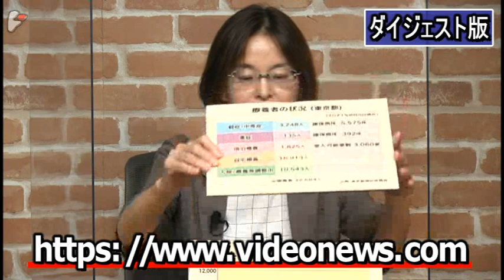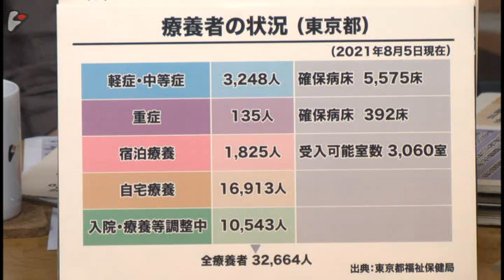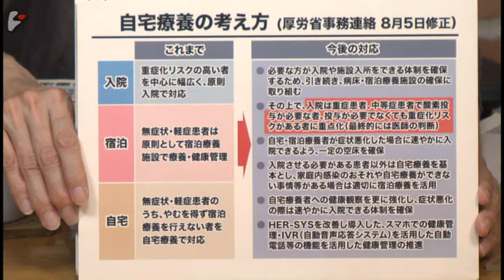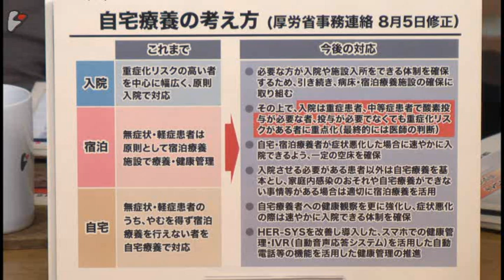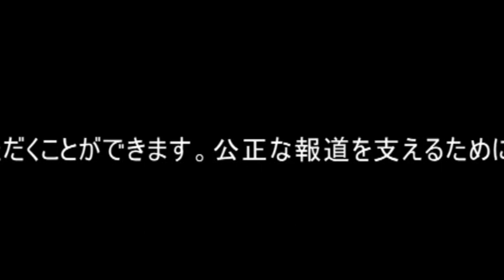新田國夫×宮台真司×迫田朋子：自宅療養で医療の空白を作ってはならない【ダイジェスト】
ゲスト：新田國夫氏（医師・日本在宅ケアアライアンス理事長）
司会：迫田朋子　宮台真司

　デルタ変異株による新型コロナウイルスの感染拡大が止まらない。東京では1日の新規陽性者数が5,000人を超えたために医療体制が逼迫し、自宅療養者の数が1万7,000人にのぼったほか、さらにもう1万人が入院調整中として自宅に留め置かれている。

　こうした状況を受けて政府は8月2日、医療逼迫を理由に、重症化リスクのない感染者は入院させずに自宅で療養する方針を一度は打ち出したものの、医療界をはじめ批判や不安の声が噴出、しまいには与党内からも反対の声が上がり、軌道修正を余儀なくされている。5日の参院厚労委で田村厚労大臣が、中等症は入院させる方針を明言するなど、政府の方針は二転三転しているが、大臣が何と言おうが、現在の日本の脆弱な医療体制では増え続ける感染者数を支えきれないことは明らかだ。

　厚労省が作成した新型コロナ「診療の手引き」では、人工呼吸器やECMO（体外式膜型人工肺）を必要とする状態が「重症」と定義され、それ以外は呼吸不全があり酸素吸入が必要でも中等症とされる。しかし、たとえ軽症でも、いつ肺炎症状による呼吸困難に陥るかわからないため、医療を受けられない患者の不安は大きい。にもかかわらず、東京で無症状・軽症者の健康観察を委ねられているフォローアップセンターはなかなか電話がつながらず、これでは「自宅療養」ではなく「自宅放置」ではないかという声があがるのも当然のことだ。

　東京で30年近く在宅医療に取り組んできた医師の新田國夫氏は、今年4～5月の第4波の際に大阪や神戸で起きたような、入院ができないまま自宅で亡くなるコロナ感染者が続出する医療危機の可能性を危惧する。

　在宅ケアを担う医療関係者で構成され新田氏が理事長をつとめる一般社団法人・日本在宅ケアアライアンスは、やむを得ず自宅療養する際に医療の空白を作らないために、自宅療養中の患者に医療を提供する医師のための「医療提供プロトコール」を今年5月に作成した。このプロトコールでは、神戸や大阪で実際に在宅医療を提供した医師たちの経験を元に、必要に応じてステロイド投与や酸素吸入を行うことなどが明記されている。在宅患者を診る医師に在宅医療に対する十分な知識があれば、中等度の患者が必要とする医療サービスを提供することは可能なのだ。

　ただし、これはやむをえない場合であり、このプロトコールさえあれば誰でも自宅療養が可能というわけではない。感染者に高齢者が多かった関西の第4波の時は、入院して人工呼吸器を装着した高齢者が、コロナの快復後も寝たきりになってしまう懸念があるため、その観点からは自宅療養のメリットも考えられたが、40歳代や50歳代にまで感染が広がっている第5波の現状では、まずは可能な限り入院治療が優先されるべきだと新田氏は語る。

　もう一つ、新田氏が懸念するのは、保健所の情報が地域の医師に伝わってこないことだ。地域医療を担う医師たちは、発熱外来などで患者のコロナ陽性が確認されると保健所に連絡をすることになっている。しかし、その後その患者は保健所の管理下に入るため、入院調整やその後のフォローアップなどに関する情報が地域の医師には入ってこない。保健所の機能がパンクした場合、民間でその受け皿を作ることが求められるが、まだそれだけのインフラが築けていない地域も多く存在すると語る新田氏は、コロナによって、少しずつできあがってきた地域医療の基盤が壊されるようなことがあってはならないと強調する。

　デルタ株の感染拡大が東京から全国に広がる中、今後、地域医療や在宅医療が重要になることは間違いない。東京・国立で地域医療に取り組みながら、在宅ケアの体制作りのための活動を続ける新田國夫氏と、在宅医療のあり方などについて社会学者の宮台真司、ジャーナリストの迫田朋子が議論した。

新田 國夫（にった くにお）
医師・日本在宅ケアアライアンス理事長
1944年岐阜県生まれ。67年早稲田大学第一商学部卒業。79年帝京大学医学部卒業。医学博士。帝京大学医学部付属病院第一外科、同救急救命センター、新行徳病院外科部長などを経て90年、東京・国立で新田クリニックを開業。日本在宅ケアアライアンス理事長、全国在宅療養支援医協会会長などを兼務。著書に『家で死ぬための医療とケア-在宅看取り学の実践』、『口から食べるを支える-在宅でみる摂食・嚥下障害、口腔ケア』、共著に『メディカルタウンの住まい方』など。

1959年仙台生まれ。東京大学大学院博士課程修了。社会学博士。東京都立大学助教授、首都大学東京准教授を経て現職。専門は社会システム論。（博士論文は『権力の予期理論』。）著書に『日本の難点』、『14歳からの社会学』、『正義から享楽へ-映画は近代の幻を暴く-』、『私たちはどこから来て、どこへ行くのか』、共著に『民主主義が一度もなかった国・日本』など。

迫田 朋子（さこた ともこ）
1956年神奈川県生まれ。80年東京大学医学部保健学科卒業。同年NHKに入局。アナウンサー、解説委員、制作局エグゼクティブディレクターを経て、2016年7月よりビデオニュース・ドットコムへ移籍。著書に『医療現場取材ノート 健康であること』。